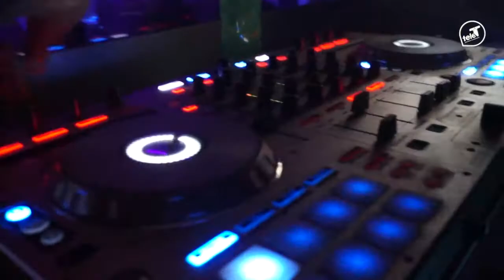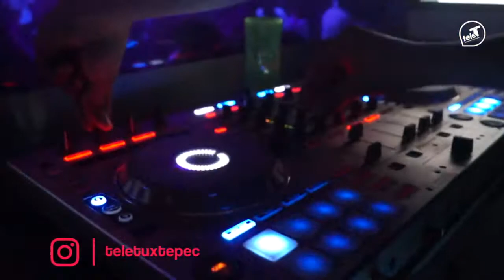FIESTA UNPA 2017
El viernes 13 de Octubre "ni fue tan malo", los alumnos de la Universidad del Papaloapan realizaron su fiesta de bienvenida 2017 en Karma Tuxtepec.